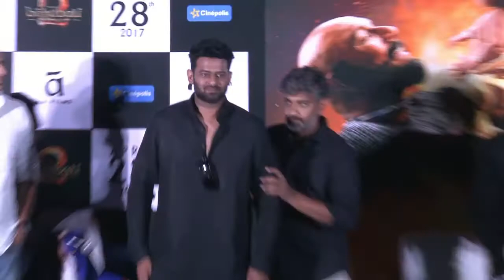Jackie has STRONG CHARACTER in Prabhas’s “SAAHO”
After spending five years of his career on the "Baahubali" franchise, actor Prabhas has now joined the upcoming multi-lingual action film "Saaho". Actress Shraddha Kapoor, recently confirmed that she will be seen in Saaho opposite Prabhas. along with Shraddha, bollywood actor  Neil Nithin Mukesh will also be seen in the film playing the antagonist. ‘Saaho’ has another big star and that is actor Jackie Shroff. Recently during an event, When Jackie was asked, is he be seen in main negative role, then the Ram- Lakhan actor said….